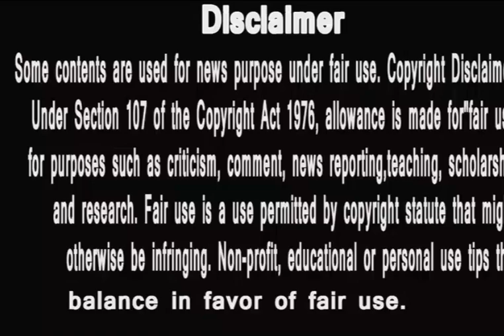bigg boss 13 | sidnaz fans ka khula massage | hai koyi javaab ? | public review window